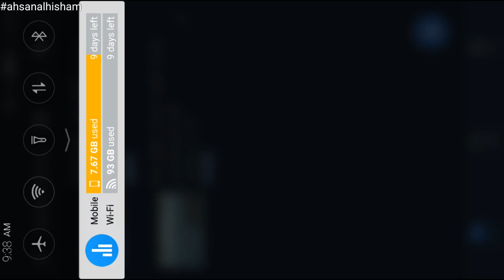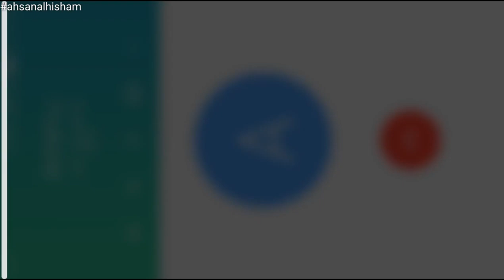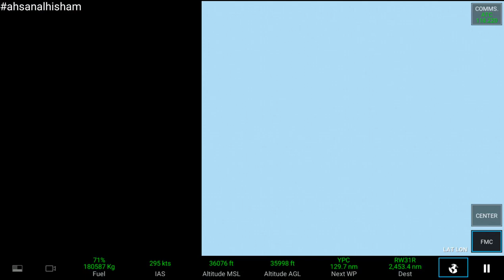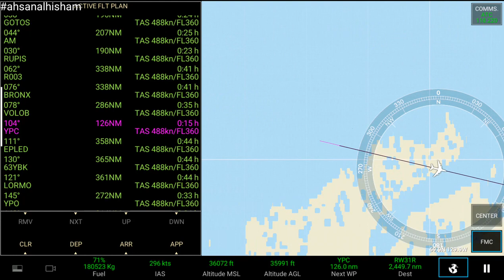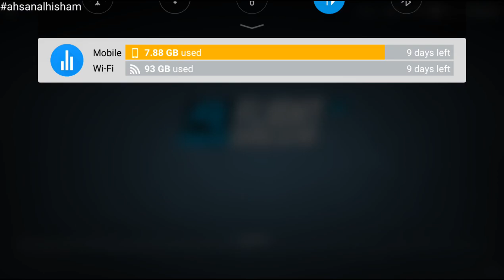Part-5_RFS_Tokyo,Japan(HND)- RJTT to New York, USA (JFK)-KJFK_ Full Flight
Help me turn this channel into a channel of 1,000 subscribers Family.
RFS-Real Flight Simulator| Tokyo,Japan(HND)- RJTT  to New York, USA (JFK)| Full Flight
RFS-Real Flight Simulator| Tokyo,Japan(HND)- RJTT  to New York, USA (JFK)|Gameplay (Android/iOS) | Ahsan Al Hisham Live
Tokyo Haneda International Airport, Tokyo, Japan and John F Kennedy International Airport, New York, United States
🛫HND to  🛬JFK
6759.39 miles / 10878.19 km is the distance From Tokyo Haneda International Airport To John F Kennedy International Airport.

» About Game «

Live a unique experience flying in any part of the world and exploring sceneries and airports in high resolution with satellite maps, 3D buildings, runways, procedures and air traffic. Jump on board of real time flights, chat with other pilots and join them in multiplayer. Manage flight plans and interact with ATC controllers. Get access to thousands of community created liveries, customize all airplanes, their gauges, failures and weather conditions.jhhhggg